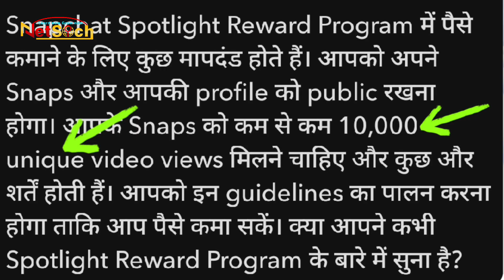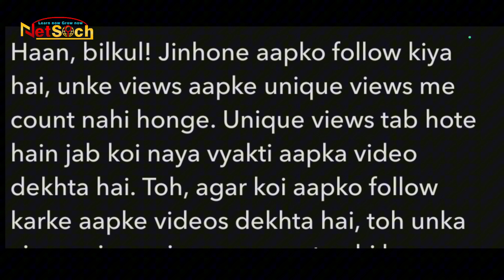Snapchat spotlight 10k unique views explain in hindi | snapchat spotlight earning criteria 2024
Insta netsoch

Questions
Snapchat spotlight earning
Snapchat spotlight earning criteria
Snapchat se paise kaise kamaye
10k Snapchat unique views kya hai